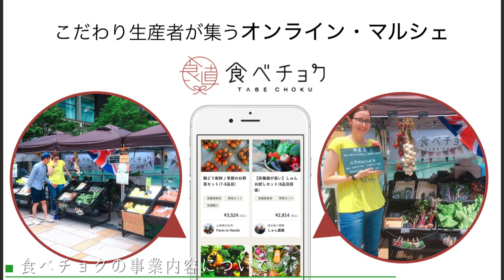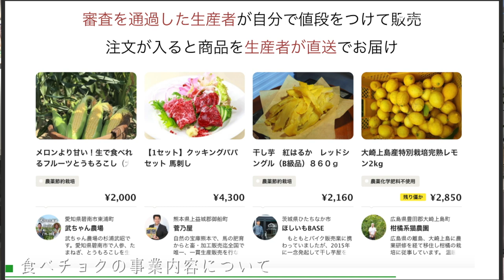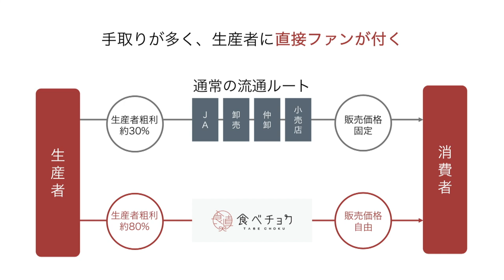持続可能な農業を考える | 食べチョク代表 秋元里奈×柴咲コウ【ゲスト対談】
今回のテーマは「農業」です。
ここ最近、新型コロナウイルスの影響でたくさんの農作物が余っているという声を聞くことがあります。
そこで農家を支援するサービスを運営している「食べチョク」代表の秋元里奈さんにお話を伺いました。

EARTH CONSCIOUSでは「環境にまつわること」「環境意識を高めるようなこと」を、私自身もしくは環境に興味のある『レトロワミューズ』が、独自に取材し動画を配信していきます。

※レトロワミューズとは、レトロワグラースの想いに共感し「美しく生きること」について共に発信する賛同者です。

◆対談のポイント
02:37 ：食べチョクの事業内容について
12:44 ：新型コロナウィルスの影響と課題
16:46 ：生産者・消費者　皆にとっての幸せとは
29:29 ：持続可能な農業に向けての課題と対策

‹食べチョクについて›
食べチョクは野菜や果物、肉、魚などの食材を、こだわり生産者から直接お取り寄せできるオンラインマルシェです。

新型コロナウィルスの影響で飲食店やホテルが続々休業し、売上が大幅に下がってしまった生産者からSOSの声が上がっています。そんな生産者を支援するために食べチョクでは「食べて応援プロジェクト」を立ち上げました。現在一部商品が【送料無料】でお取り寄せできます。

農家・漁師の方々から直接食材を買って、「食べて応援」しませんか？

‹秋元里奈プロフィール›
1991年 神奈川県相模原市の農家に生まれる。
慶應義塾大学理工学部を卒業した後、2013年に株式会社ディー・エヌ・エーへ入社。
webサービスのディレクター、営業チームリーダー、新規事業の立ち上げを経験した後、スマートフォンアプリの宣伝プロデューサーに就任。
2016年11月に株式会社ビビッドガーデンを創業。2017年8月にオンラインマルシェ「食べチョク」を立ち上げ運営中。
2020年にはForbes Asiaが選ぶアジアを代表する30歳未満の30人に選出。

今回着用しているドレスは、
柴咲コウがプロデュースするアパレルブランド
『MES VACANCES（ミ ヴァコンス）』のエレガントライン
couture collectionの拘りのドレス。

”サステナブルで優しい服”をコンセプトに、地球の循環、生態系に負荷をかけないものづくりに取り組んでいるブランドです。

"旅はアートだ”というポリシーを元にエモーショナルでクールな動画を製作しているチームです。

※コメントの管理について
動画へのコメントは承認制にさせていただいております。
動画内容に対して、適切なコメントのみを掲載させていただきます。

レトロワチャンネル「EARTH CONSCIOUS」